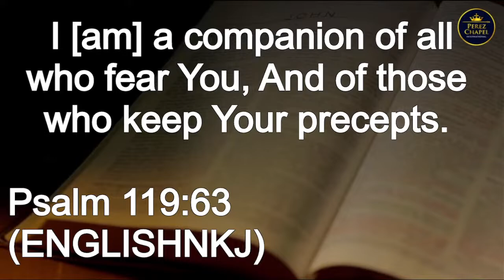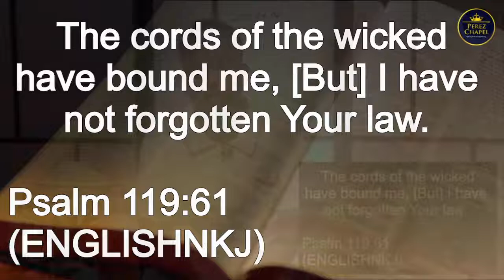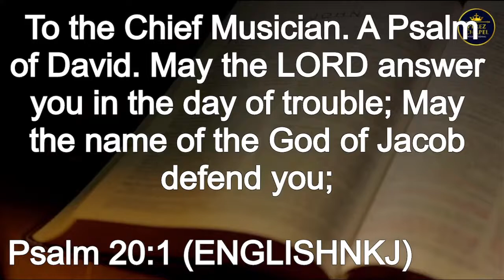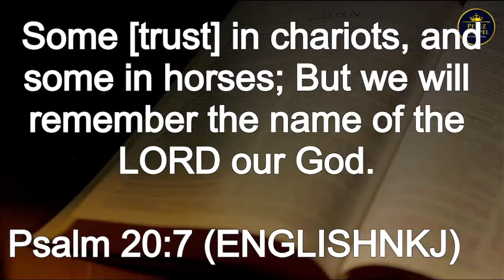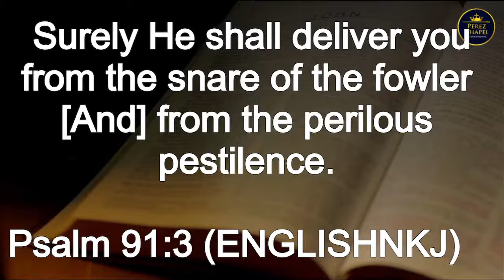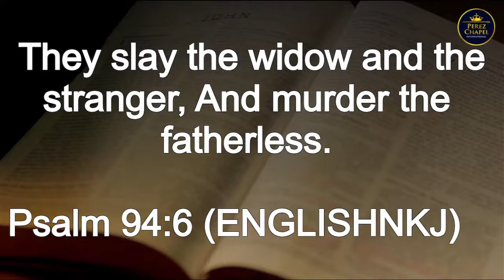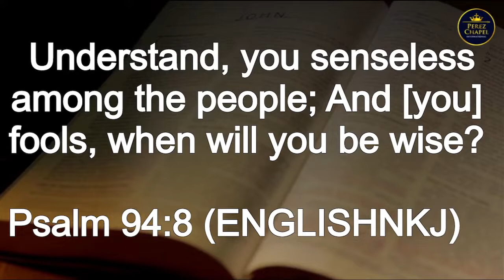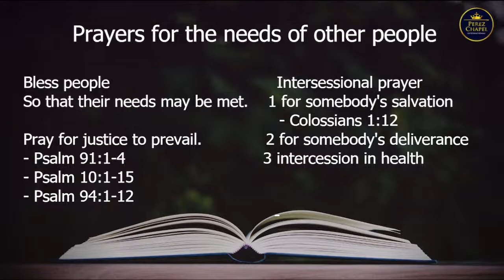Praying the Word of God P5 | Bible Study 13th May